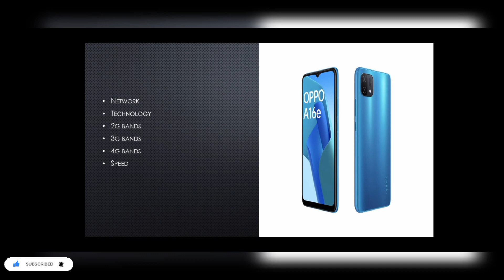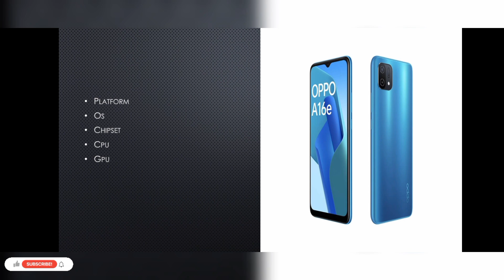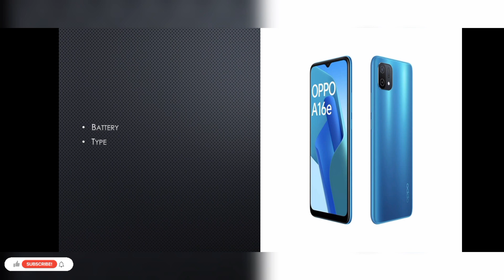Oppo A16e| Price and Specifications| Oppo phone| 2022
Oppo A16e
features
display
type
size
resolution
protection
technology
colors
price